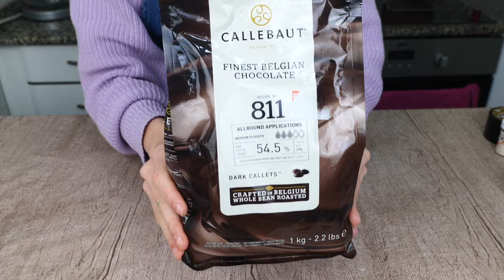¿COMO HACER EL DRIP EN LAS TARTAS? PASTEL CHORREADO. LaDulcepedia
En este video te enseño 4 rectas de drips paso a paso (chorritos del pastel).
El de chocolate, el de chocolate blanco, el de color y el de caramelo. Espero que te guste mucho y te resulte muy útil.

DRIP DE CHOCOLATE
● 150 gr Chocolate con un 52-54% de cacao
● 150 ml Nata o crema para batir con 35% M.G

DRIP DE CHOCOLATE BLANCO Y COLOR
● 150 gr Cobertura blanca
● 50 ml Nata o crema para batir con 35% M.G
● Colorante blanco o colorante de color intenso.
* El chocolate o cobertura que estoy utilizando aquí es este;

DRIP DE CARAMELO
● 200gr Azúcar
● 30ml Agua
● 80ml Nata 35% m.g
● 80gr Mantequilla